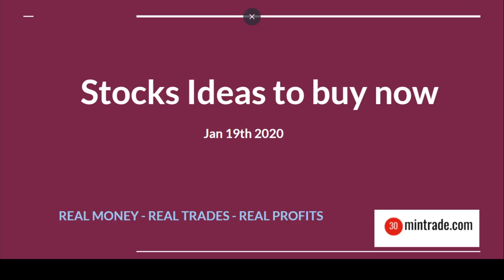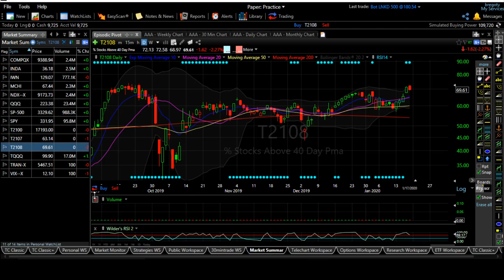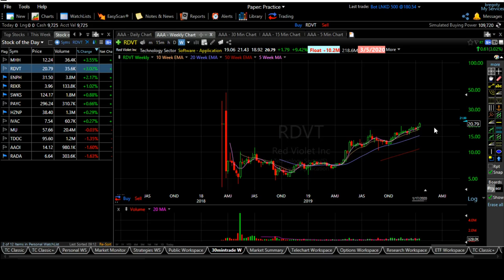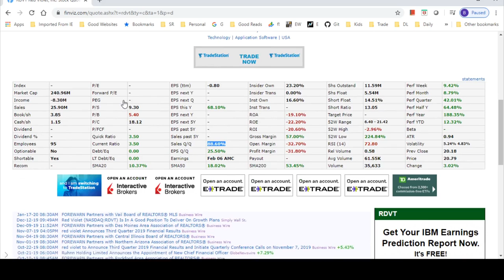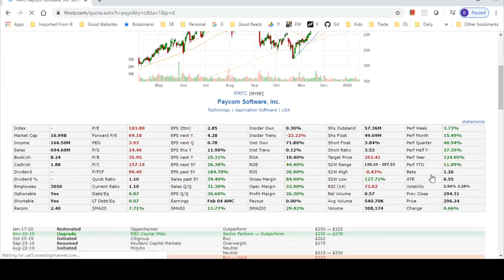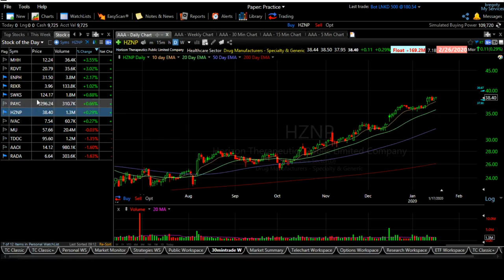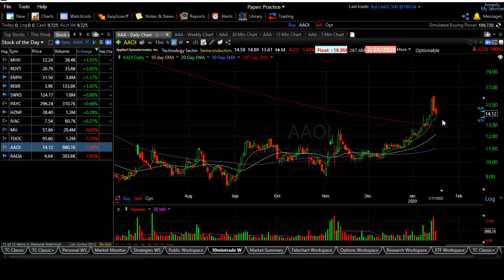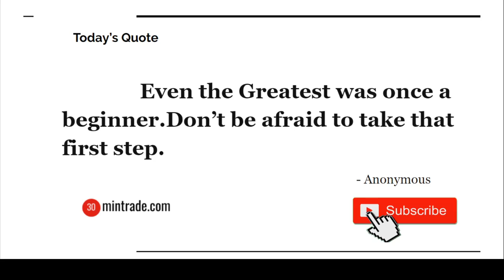Stock Ideas buy now for working people - Jan 19th 2020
MHH - Mastech Digital, Inc.
RDVT - Red Violet, Inc.
ENPH - Enphase Energy, Inc.
REKR - Rekor Systems, Inc.
SWKS - Skyworks Solutions, Inc.
PAYC - Paycom Software, Inc.
HZNP - Horizon Therapeutics Public Limited Company
IVAC - Intevac, Inc.
MU - Micron Technology, Inc.
TDOC - Teladoc Health, Inc.
AAOI - Applied Optoelectronics, Inc.
RADA - RADA Electronic Industries Ltd.

30 minute trades rules & policies:
All ideas, opinions, and/or forecasts, expressed or implied herein, are for
informational purposes only and should not be construed as a recommendation to invest,
trade, and/or speculate in the markets. Any investments, trades, and/or speculations made
in light of the ideas, opinions, and/or forecasts, expressed or implied herein, are committed
at your own risk, financial or otherwise. I am not an investment advisor,
and the content of the site is not an endorsement to buy or sell any securities.